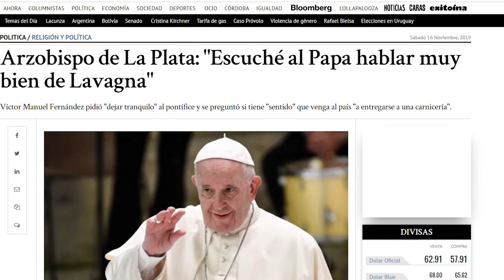El Arzobispo de La Plata escuchó al Papa hablar bien de Lavagna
Al mismo tiempo, descartó un viaje del Sumo Pontífice a la Argentina